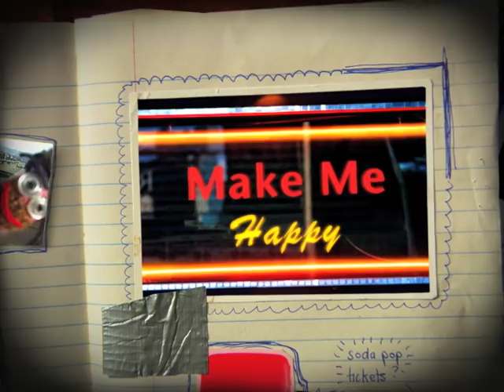Feral Fingerlings - New Finger Puppets Commercial 2012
Feral Fingerlings. Wild, Untamed Finger Puppets.

Ready for Adventure. Take Me with You.

Instructions:
1. Name your feral fingerling
2. Style your feral fingerling's hair.
3. Take your feral fingerling wherever you go.

Follow our adventures and post your own adventures on Twitter